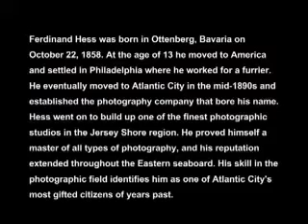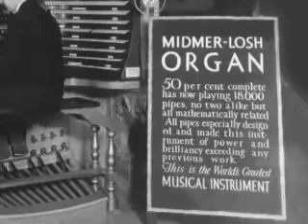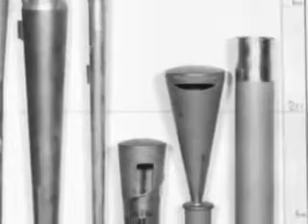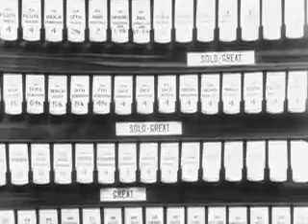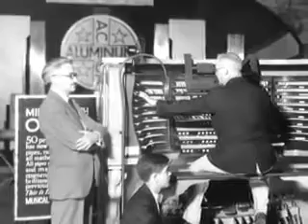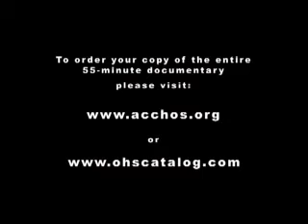The Broadwalk Hall auditorium organ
Impressie van het Broadwalk Hall auditorium organ. Beter bekend als het Atlantic City Convention Hall auditorium organ, Atlantic City, New Jersey, USA. Bekeken door de camera van Fred (Ferdinand) Hess.